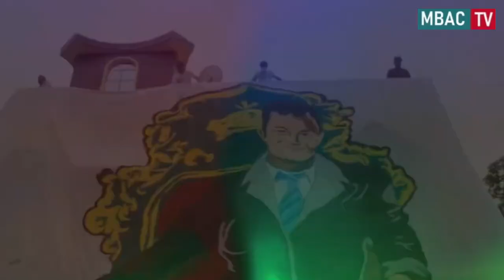Champion - We are Champion || MBAC TV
The much awaited Champion Song to celebrate to I-League victory of 2019-20.

Lyrics, Compose & Vocal - Sumanta Chakraborty
Musically arranged by - Animesh Adhikary & Nilabja Niogi
Audio Production - Niogi’s Place